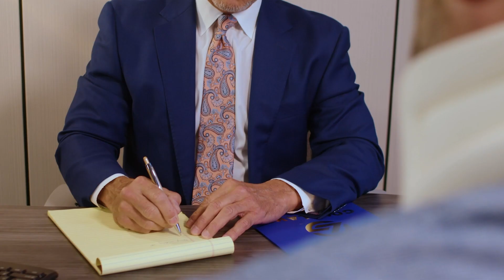Seguro UM GOLDLAW | ABOGADOS de ACCIDNETES 󰦎📖 Rafael Roca, Esq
En esta emisión, el abogado Rafael Roca, Esq hablará sobre el seguro UM.
Conéctate todos los lunes a las 8:30 p.m. Miami con "Infórmate con LO2 Dos", un espacio que
trae información valiosa sobre tus Derechos y el posible impacto al sufrir un accidente.
Canal 57 | Latino Americano ¡Como tú!